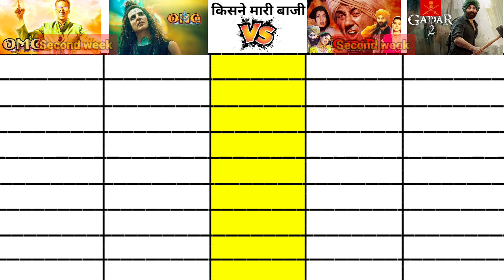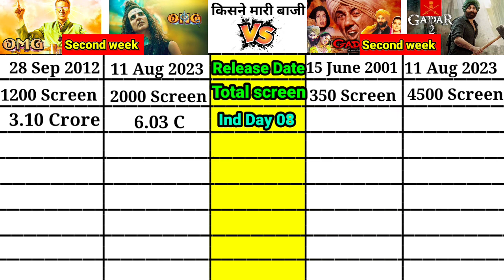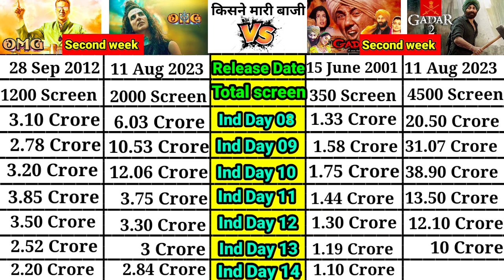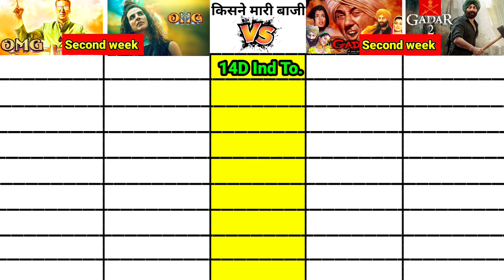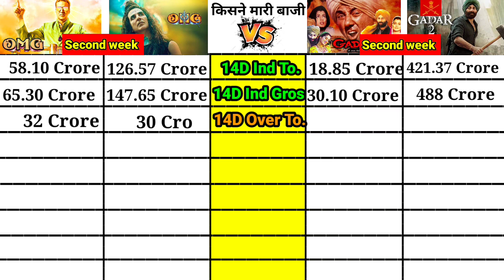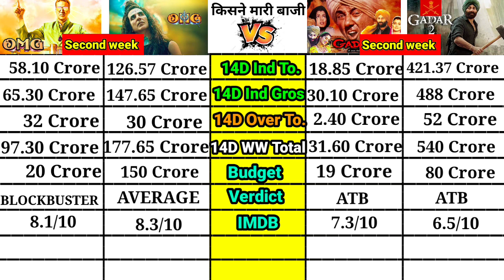OMG (2012) vs OMG 2 (2023) vs GADAR (2001) vs GADAR 2 Only Second week day wise total comparison।।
OMG 1 vs OMG 2 vs GADAR 1 vs GADAR 2 day 14 box office collection comparison
OMG 1 vs OMG 2 vs GADAR 1 vs GADAR 2 day 14 box office collection
OMG 1 vs OMG 2 vs GADAR 1 vs GADAR 2 day 14 box office comparison
OMG 1 vs OMG 2 vs GADAR 1 vs GADAR 2 day 14 comparison video
OMG 1 vs OMG 2 vs GADAR 1 vs GADAR 2 second week box office collection comparison video

OMG 1 vs OMG 2 vs GADAR 1 vs GADAR 2 day 08 box office collection comparison
OMG 1 vs OMG 2 vs GADAR 1 vs GADAR 2 day 09 box office collection comparison
OMG 1 vs OMG 2 vs GADAR 1 vs GADAR 2 day 10 box office collection comparison
OMG 1 vs OMG 2 vs GADAR 1 vs GADAR 2 day 11 box office collection comparison
OMG 1 vs OMG 2 vs GADAR 1 vs GADAR 2 day 12 box office collection comparison
OMG 1 vs OMG 2 vs GADAR 1 vs GADAR 2 day 13 box office collection comparison

OMG 1 vs OMG 2 vs GADAR 1 vs GADAR 2 Only Second week day wise worldwide collection comparison

Gadar 2 Record Breaking Advance Booking Report | Gadar 2 day 08 Box Office Collection | Sunny Deol,

Gadar 2 Advance Booking Record
Gadar 2 Advance Booking Uttar pradesh
Gadar 2 Advance Booking Punjab
Gadar 2 Pakistan Media
Gadar 2 Vs Pathaan Advance Booking
Akshay kumar
Sunny Deol
Shahrukh khan

सनी देओल की फ़िल्म गदर 2 की एडवांस बुकिंग ने तोड़ा पठान का बड़ा रिकॉर्ड शाहरुख खान से आगे निकले सनी देओल

Directed by
Anil Sharma
Written by
Shaktimaan Talwar
Produced by
Anil Sharma
Starring
Sunny Deol
Ameesha Patel
Utkarsh Sharma
Simrat Kaur
Cinematography
Najeeb Khan

OMG 2 Vs Gadar 2 Box Office Collection 10
Gadar 2 Vs OMG 2 Box Office Collection 11
Akshay Kumar OMG2 Vs Sunny Deol Gadar 2,
Gadar 2 Box Office Opening
Gadar 2 First Day Box Office Report
Gadar 2 First Day Box Office Prediction
Gadar 2 Trailer
Gadar 2 Most Viewed
Gadar 2 Songs
Gadar 2 Teaser Views
Gadar 2 Record Breaking
Gadar 2 Release date
Gadar 2 Promotion The Kapil sharma show
Gadar 2 Update Gadar 2 News
Gadar 2
Sunny Deol
Amisha Patel
Anil Sharma
Shahrukh khan

OMG 2 Teaser,
OMG 2 Teaser Trailer,
OMG 2 Akshay Kumar,
Akshay Kumar OMG2,
Akshay Kumar OmG2 Trailer,
Oh My God 2 Trailer,
OMG 2 Budget,
OMG 2 Trailer Record,
OMG 2 Film,
OMG 2 Teaser Review,
OMG 2 Trailer Review,

OMG 2 Advance Booking Collection,
OMG 2 Advance Booking Total,
Gadar 2 Ki Kamai,
OMg2 ki Kamai,
OMG 2 Box Office Collection Day 14
OMG 2 1st Day Box Office Collection,
OMG 2 Total Collection,
OMg2 Worldwide Collection,

Box Office Collection , Gadar: Re-Release 1st Day Collection ,gadar 2 official update , gadar 2 official trailer zee studios,

Omg2 Vs Gadar 2,Gadar 2 Vs OMG 2